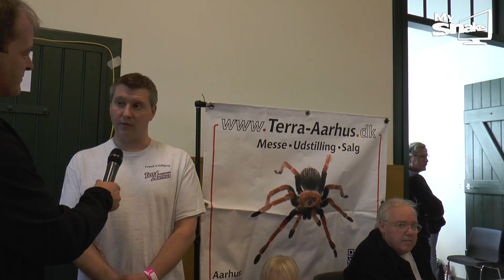Mysnakes TV #41 - Sydsjællands Reptil messe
Søndag d. 31. Januar 2016 blev Sydsjællands reptilmesse afholdt for første gang, arrangøren havde forventet ca 400 gæster, MEN 1500 gæster mødte op til messen, køen for at komme ind var lang, men gæsterne tog det flot ( ikke mindst fordi der blev serveret kaffe i køen ) en rigtig spændende ny messe i DK som allerede næste år har planer om at udvide.
Se i dette afsnit hvordan messen var, og hør lidt om hvad udstillerne havde med, og syntes om messen.